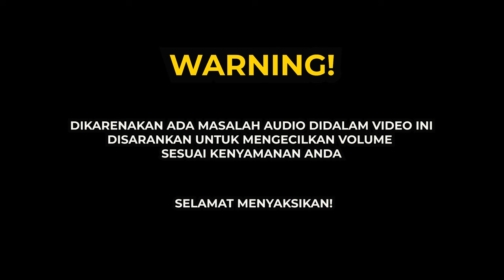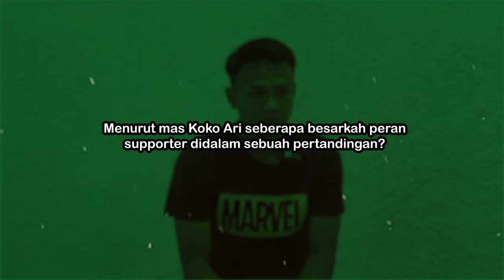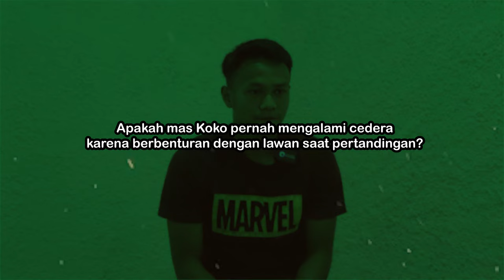KOKO ARI ARAYA AWALNYA DITOLAK BANYAK AKADEMI AKHIRNYA BUKTIKAN DIRI DI SURABAYA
Koko Ari Araya menceritakan perjalan karirnya dari awalnya tidak tertarik sepakbola sampai sekarang menjadi pemain sepakbola profesional.